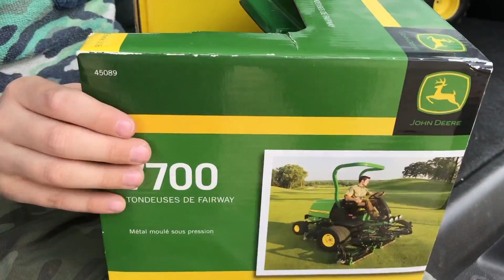Bruder Toys JOHN DEERE ♦ Ertl BIG FARM John Deere Mower for KIDs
1/16 Scale Model JOHN_DEERE 7700 Ertl BIG FARM Fairway Mower review by Jack;
BRUDER Trucks and Tractors showing: TOYS for Children ERTL_BIG_FARM full metal John Deere 7700 Fairway Mower!

Jack is unboxing this nice toy mower scale model 1/16 fits BRUDER_TOYS world;
@PETE RUPPERT TOY UNIVERSE - Republic DRIVE - Toy videos for Kids;
AllGLORY2theLORDjesus!